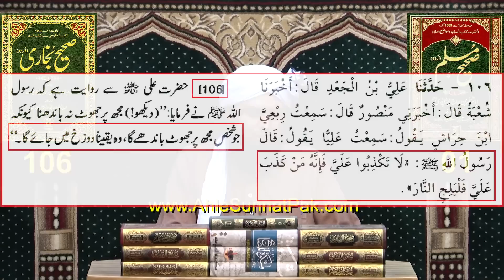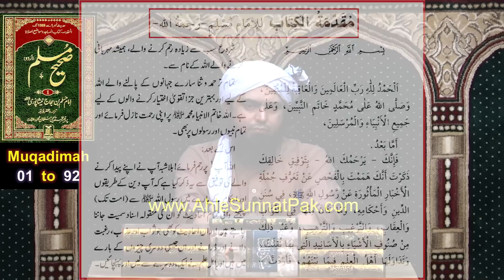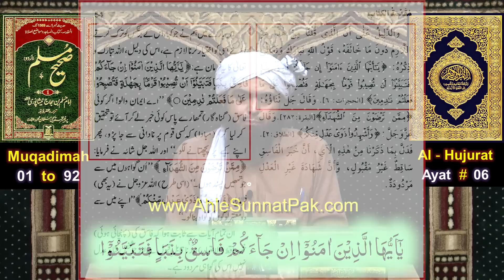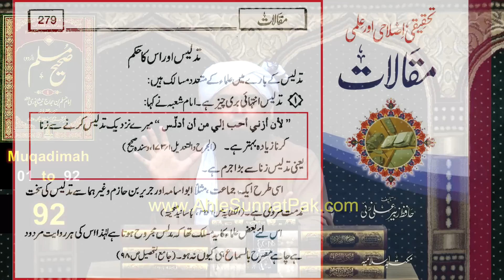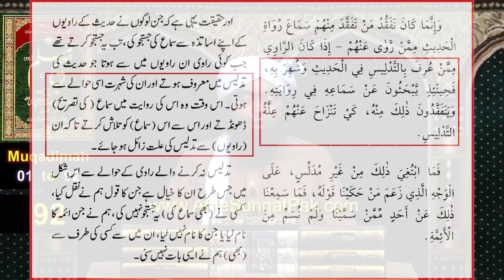❤️ Imam MUSLIM رحمہ اللہ became SHIAH ? 🔥 Mudallis ki ANN wali Rawayat ZAEEF ? Engineer Muhammad Ali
A Critical Video Clip from 86-Public Q & A Session & Meeting of SUNDAY with Engineer Muhammad Ali Mirza Bhai (19-March-2023).
Ref. No. 2 : Imam MUSLIM r.a ka Muqaddimah & Aqeedah ??? Saheh AHADITH hi Kewn ??? By Engineer Muhammad Ali Mirza
Ref. No. 4 : 😭 Why KARBALA Occurred ??? 😡 Hazrat MOAVIAH r.a to his Son YAZEED ! Engineer Muhammad Ali Mirza